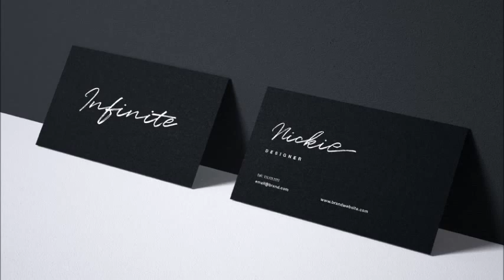Quentin Script Font - #001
DOWNLOAD